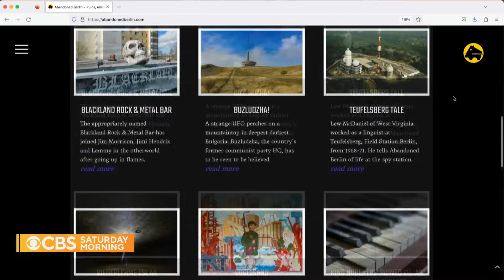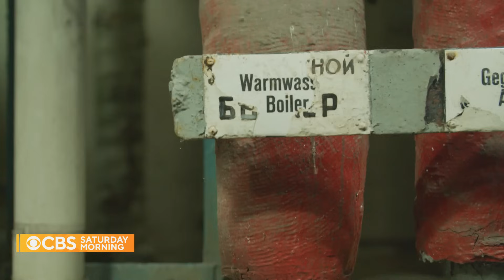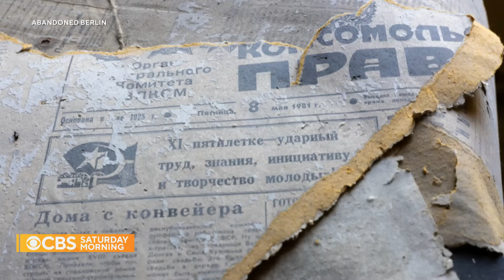How one photographer captures Berlin's disappearing history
Berlin is a city with a rich and tragic past, including as one of the epicenters of World War II and the Cold War, but some of its history is being lost to the ages. One rule-breaking photographer and amateur historian is working to capture that past before it's lost. Brooks Silva-Braga has more.